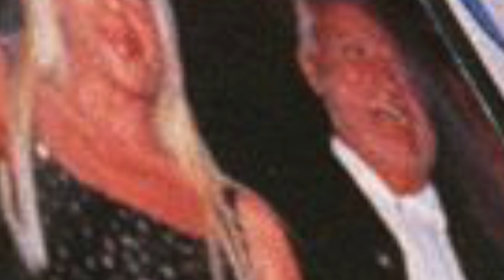This Happened — July 15: Murder Of Gianni Versace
© Robert Sullivan/AFP